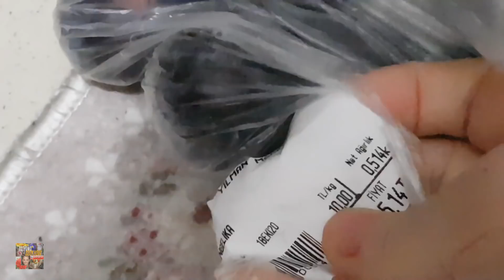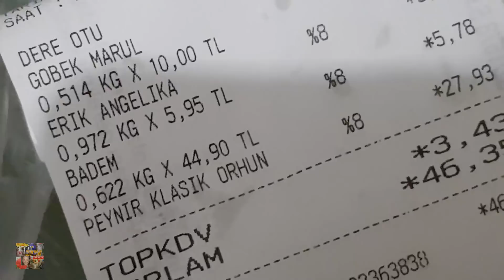МУЖ УСТАВШИЙ, Я РАЗБИТАЯ, А ЗИМА НАСТУПАЕТ / ВЛОГ СТАМБУЛ ЗАМУЖ ЗА ТУРКА В САРАЙ РЕАЛИ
ЗАВТРАК,
 ТУРЕЦКИЙ ЗАВТРАК В СТАМБУЛЕ СЕГОДНЯ
 влог семья реали
ТУРЕЦКАЯ КУХНЯ, ТУРЕЦКАЯ ЕДА, ТУРЕЦКИЕ РЕЦЕПТЫ, ТУРЕЦКИЙ ЗАВТРАК,
 влоги каждый день реальная жизнь
домохозяйка Татьяна из Стамбула моя правда и реали жизни

магазин нижнего белья Виктория Сикретс. Цены в Стамбуле в ТЦ Akasya вика жжет и кусается akasya avm